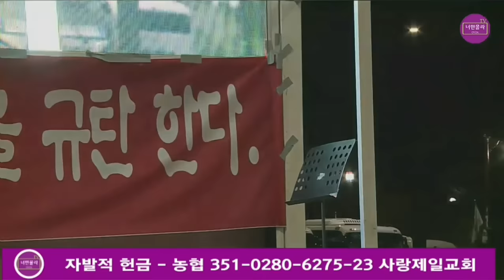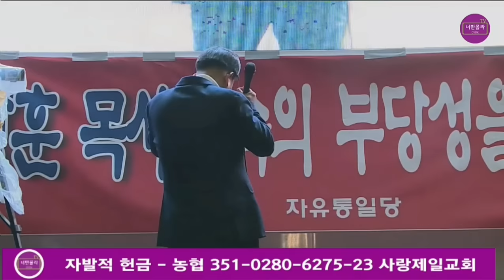송파경찰서 무리한단속이 빚은 성폭행논란?..끝내 울음 터트린 조나단목사님!